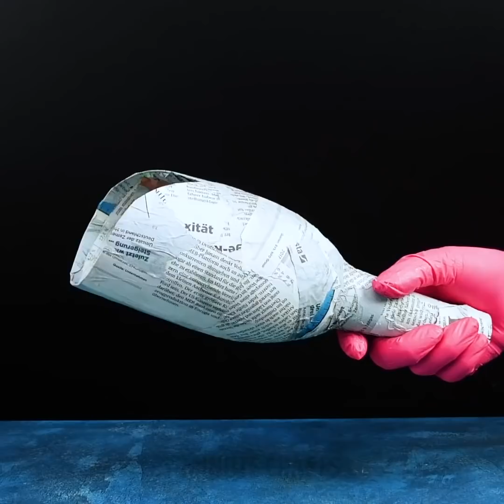32 BRILLIANT CEMENT IDEAS FOR COZY HOME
Timestamps

00:09 Old doll plant pot
01:17 Watermelon cement idea
01:45 Cute cement avocado
03:30 Easy pot from an air balloon
03:45 Old bra idea
06:10 Easy cement fridge holder
06:51 Cement cabbage vase
07:40 From towel to ghost